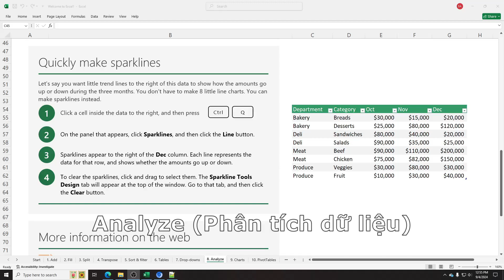E01 Excel Cơ bản 08 - Analyze (Phân tích dữ liệu) Sử dụng biểu đồ thu nhỏ để hiển thị xu hướng dl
Excel Cơ bản 08 - Analyze (Phân tích dữ liệu) Sử dụng biểu đồ thu nhỏ để hiển thị xu hướng dữ liệu 03.
Video quay lại quá trình học Excel có sẵn của Microsoft.